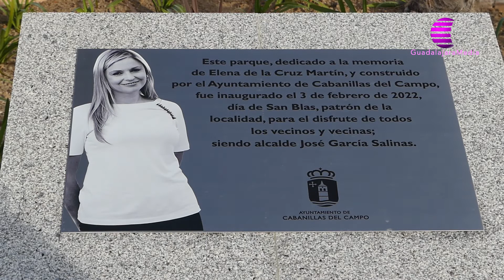CABANILLAS RECUPERA LAS TRADICIONES Y MIRA AL FUTURO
Hablamos con el alcalde de Cabanillas del Campo, José García Salinas, sobre el presente y el futuro del municipio. Recordamos el masivo seguimiento de los actos en conmemoración de San Blas, el patrón del pueblo, y repasamos su crecimiento a lo largo de los años creando oportunidades.